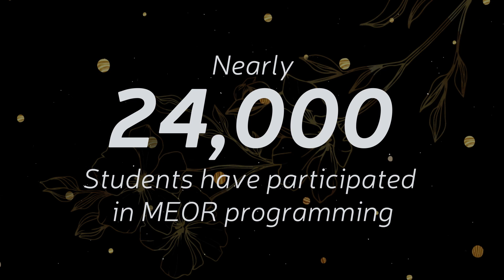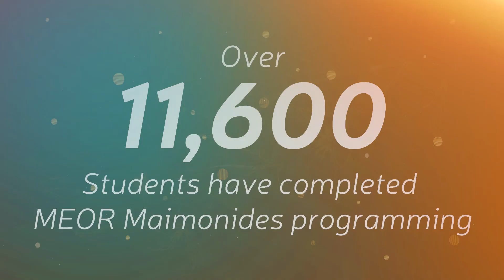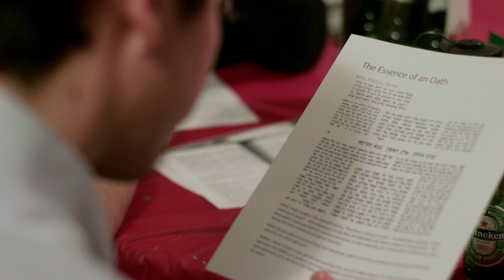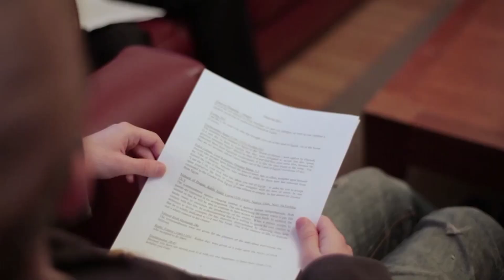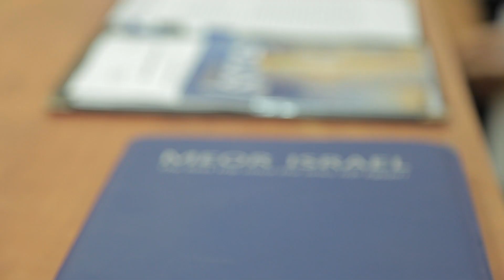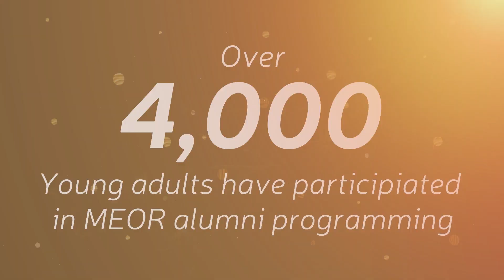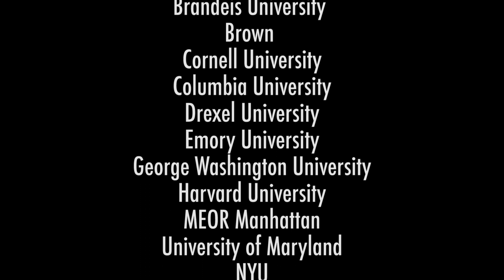MEOR Gala 2019 Headliner